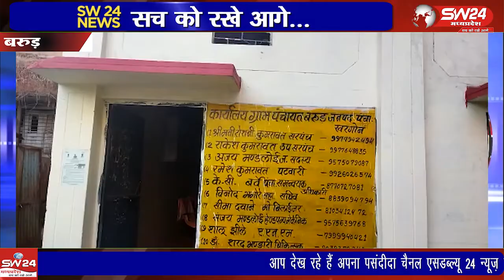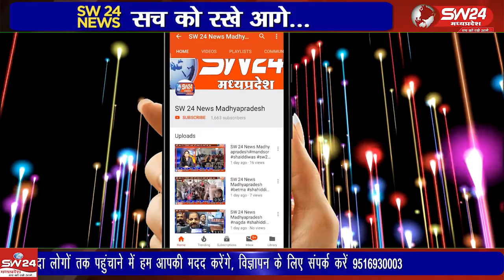बरुड क्षेत्र मैं एक और जन अभियान परिषद पखवाड़ा चलाया जा रहा है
बरुड क्षेत्र मैं एक और जन अभियान परिषद पखवाड़ा चलाया जा रहा है तो वहीं दूसरी ओर ग्राम पंचायत की उदासीनता नौनिहालों के भविष्य के साथ खिलवाड़ कर रही है,
बरुड से जयंत गुप्ता के साथ रामेश्वर कुमरावत की रिपोर्ट।